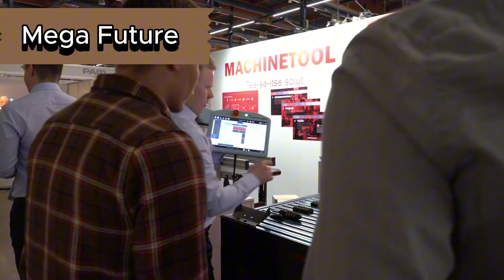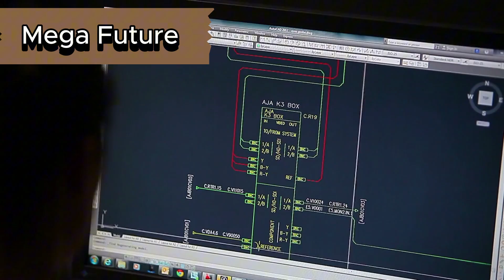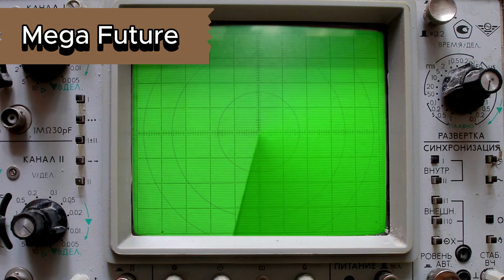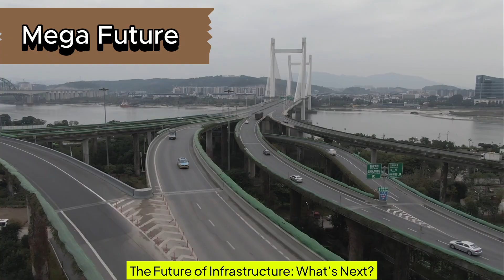China Built 157km of Highway Using Only Machines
China's Autonomous Highway Revolution: Robots Paving the Future of Infrastructure! 🤖

Welcome to the future of construction! China has just completed the world’s first 157 km stretch of highway using semi-autonomous machines—and it's a game-changer! In this video, we explore how AI-powered robots have revolutionized the way roads are built, making them faster, safer, and more efficient than ever before. 🌍

This groundbreaking technology is reshaping infrastructure on a global scale, with AI making thousands of decisions per second to ensure precision, safety, and perfection in every mile paved.